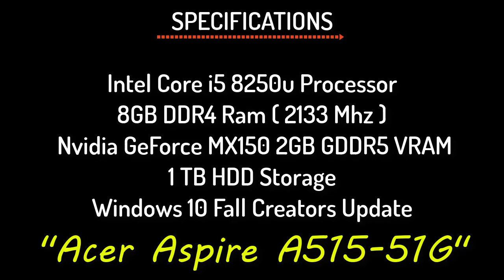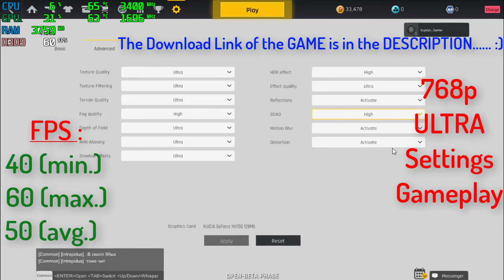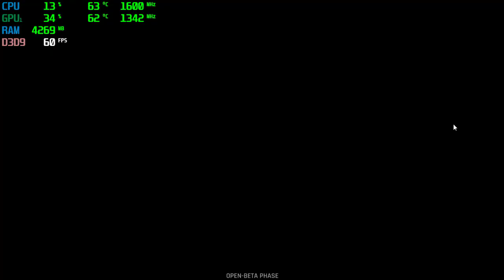Ironsight (2018) On Nvidia GeForce MX150 in ULTRA PRESET ( Acer Aspire A515-51G )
✅Laptop Link(ACER Aspire 5)
✅Laptop Link(LENOVO Ideapad)
✅Laptop Link(ASUS X510UN)
✅Laptop Link(ACER Swift 3 SF314-53G)
✅Laptop Link(ASUS Vivobook S510UN)
✅My Smartphone
✅My Headphones
✅My Mouse
✅Budget Gaming Mouse
✅Budget Cooling Pad
✅SSD for Laptops (120 GB)

THE VERY LATEST ONLINE FPS GAME.:)  SETTINGS :- 0:30

Ironsight (2018) on NVIDIA GEFORCE MX150

Specs: ACER ASPIRE A515-51G.
8 GB DDR4 Ram ( 2133 Mhz )
Intel Core i5 8th Generation Processor
Nvidia Geforce MX150 ( 2 GB GDDR5 VRAM )
1 TB HDD
Windows 10 Fall Creators Update.

Ironsight (2018) ON ULTRA PRESET .

CPU , GPU & FPS Counter Used : MSI AFTERBURNER.

Min. FPS : 40
Max.FPS : 60
Avg. FPS : 50 .

DEFINITELY PLAYABLE. A VERY POWERFUL GPU FOR A BUDGET GAMING LAPTOP. GO FOR IT.